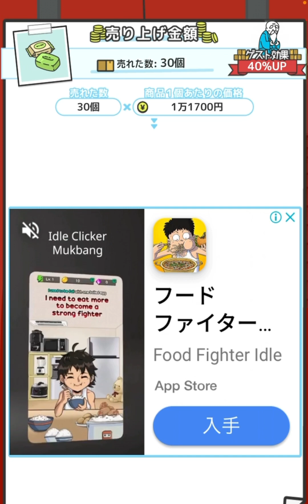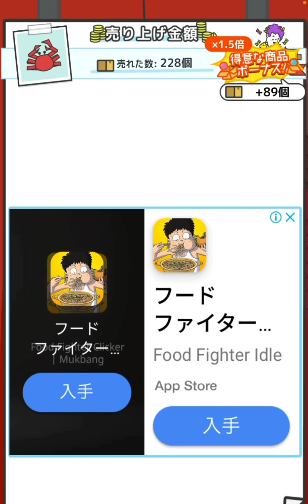全力でモノマネしながら撮ったけど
全力でモノマネしながら撮ったけどどう思う？
コメントで感想お願いします